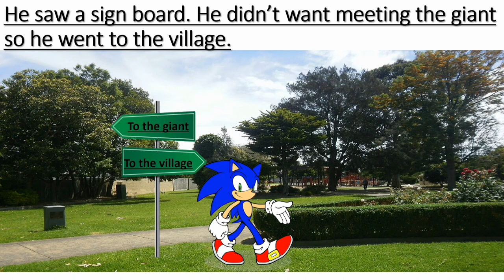Sonic and the giant.